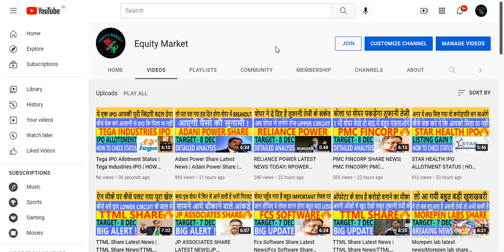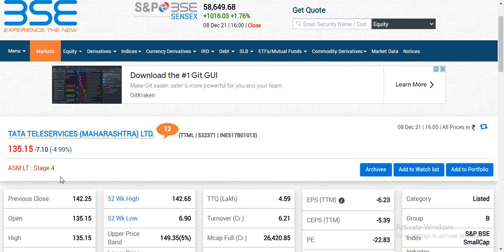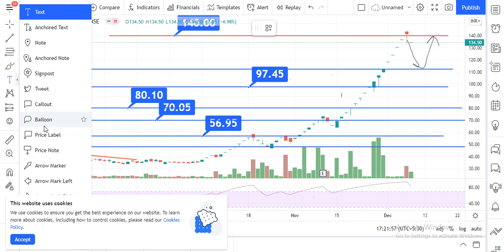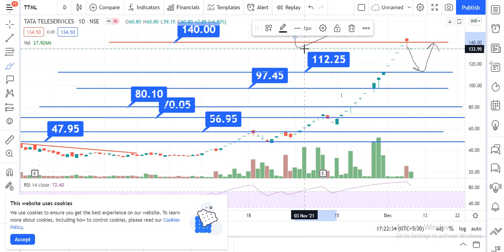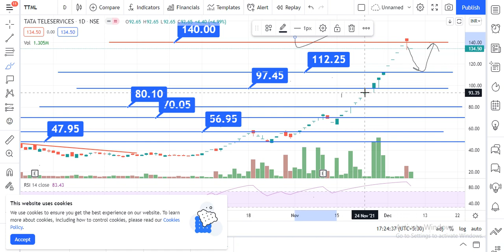TTML Share Latest News|TTML Share Price Target |TTML Latest News Today| TATA GROUP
ttml share price target | ttml share news today | ttml share latest news today | ttml share analysis
Ttml share latest news | करोड़पति बन जाओगे अगर इस मौके पे चौक मार दिया। Ttml stock next target

TATA TELESERVICES SHARE LATEST NEWS | TATA TELESERVICES SHARE PRICE | TTML SHARE NEWS